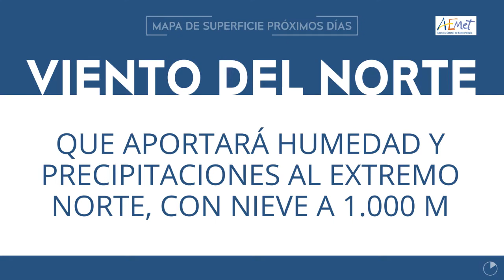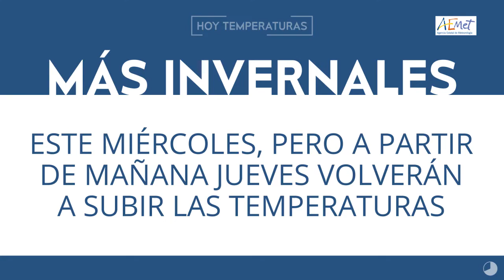ElTiempoEnTitulares 👉26-02-2020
FelizMiércoles. Aquí tienes ElTiempoEnTitulares